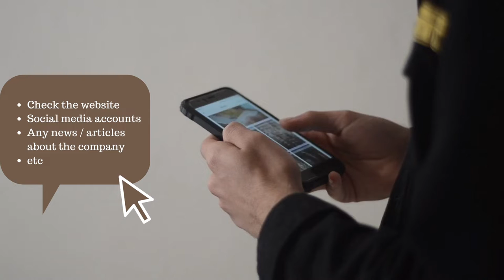Job interview tips for your first job (but not only) - How to feel comfortable during the interview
Hey guys!
In this video, I want to share my personal tips on how to make a job interview a stressless and even enjoyable process.
I strongly believe that our mindset is a clue to success.